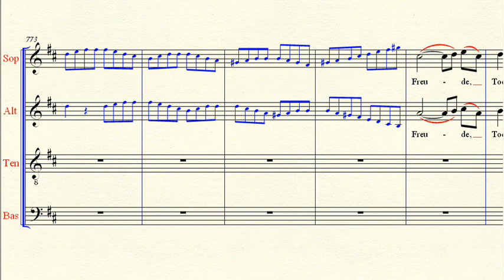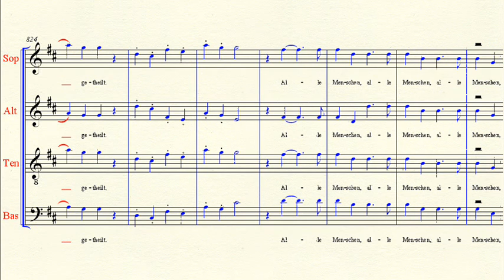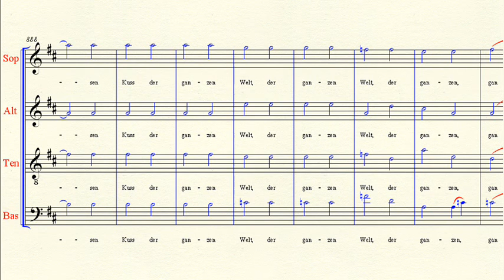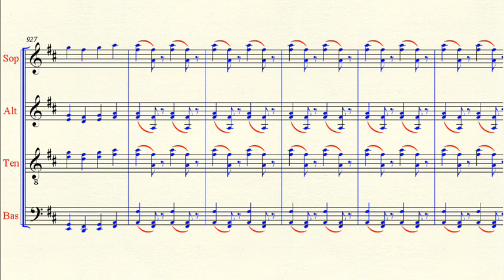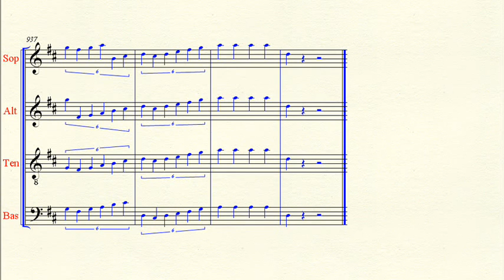Accompaniment (Solo): Symphony 9 Movement 4 Measure 763 - Beethoven